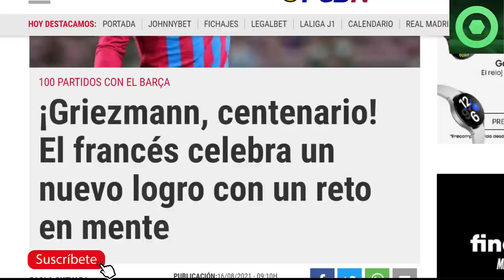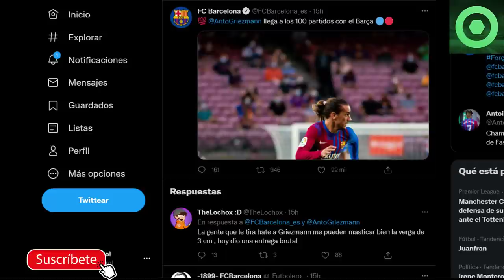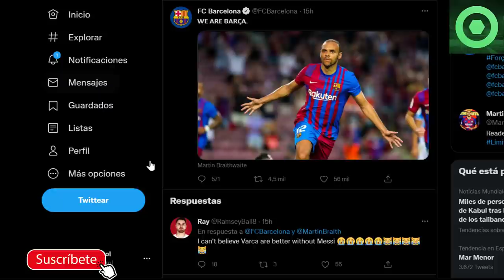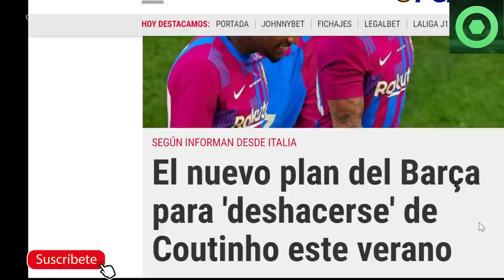🟥¿DARDO del BARÇA a LEO MESSI ?🟥 GRAN NOTICIA de GRIEZMANN 🔴 ENFADO de SERGI ROBERTO y JORDI ALBA 🟥